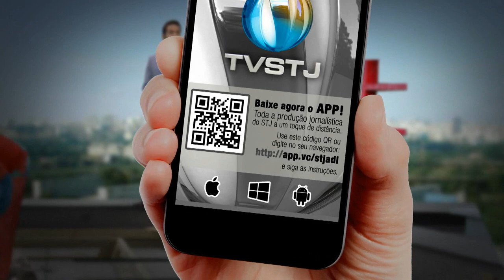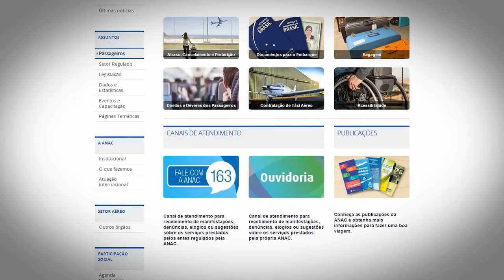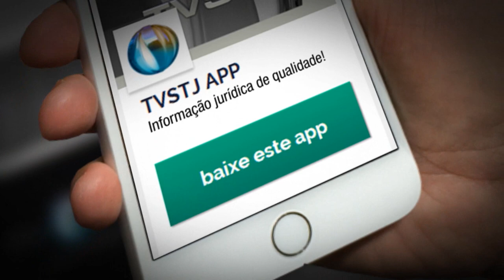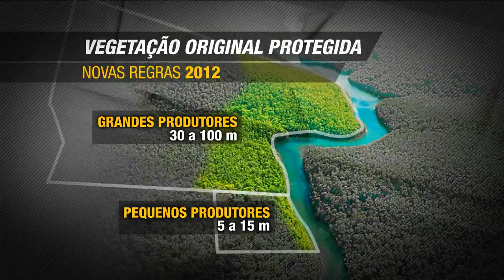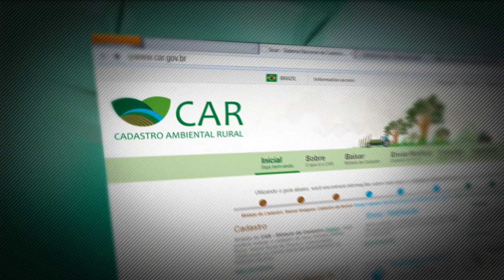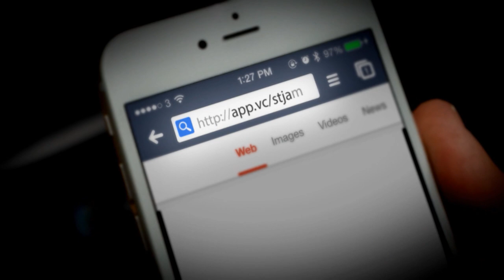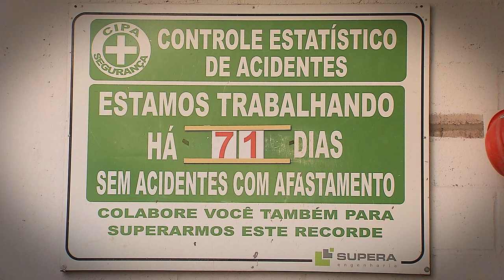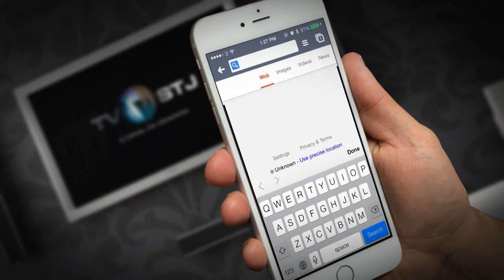Direito Meu, Direito Seu #55 - 29/08/2016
No programa direito meu direito seu desta semana você vai ver que negligência de companhia aérea pode gerar indenização à passageiro.
Produtor rural que não mantem área de reserva legal não tem acesso a linhas de crédito.
E ainda: empregados da construção civil têm direito de receber itens de segurança.
Direito Meu Direito Seu, agora em novo dia e com novos horários, toda segunda-feira, às 21h (inédito), com reapresentações às terças-feiras (11h30), quartas-feiras (5h30), sextas-feiras ( 11h30), sábados (17h30), domingos (21h) .